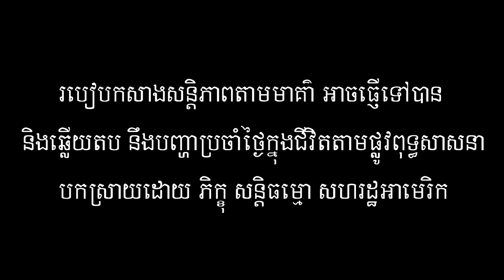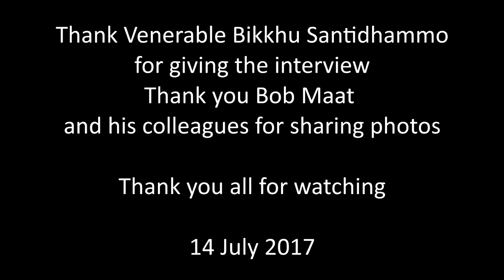How to make peace or happiness and response to negative things as a Buddhist SP Maha Ghosananda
The video is about how to make peace or happiness in a feasible/possible way and peacefully respond to daily problems of life. It is presented by Venerable Bikkhu Santidhammo, the writer of the biography of His Holiness Samdech Preah Maha Ghosananda, USA, the Buddha of the Battle Field or Gandhi of Cambodia.